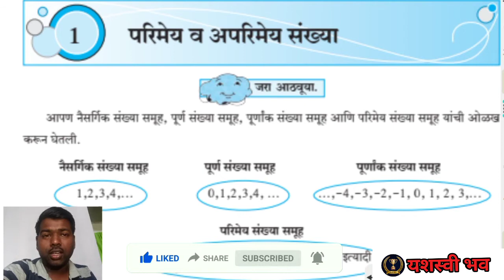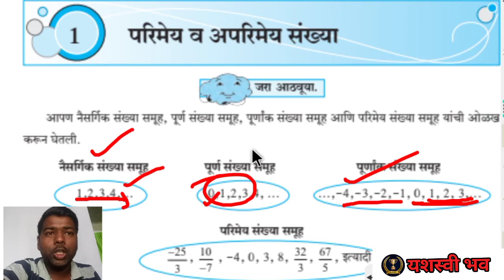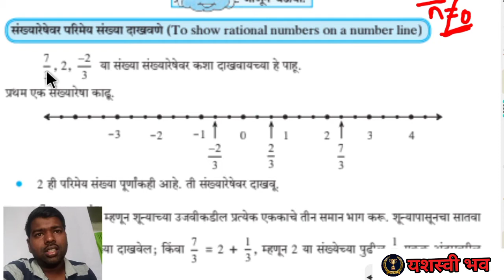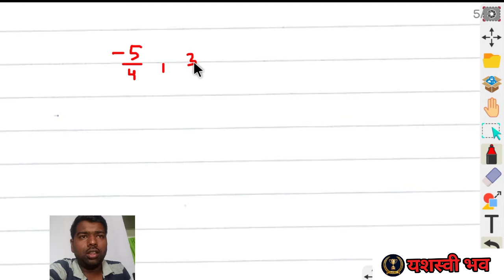परिमेय संख्या इयत्ता 8 वी | संख्या संख्यारेषेवर दाखवणे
या विडिओमध्ये आपण परिमेय संख्या व संख्या संख्यारेषेवर दाखवणे हे पाहणार आहोत.

मी वापरतो.

रोज रात्री 8 वाजता लाईव्ह क्लास.
Balasaheb Zore ( mathmitra )
🔮Math teacher
At: Reliable school, Bakapur- Palashi, Aurangabad.
🔮 Motivational speaker
🔮 Best anchor

Awards:
Best teacher of the year 2018-19
( Reliable school )